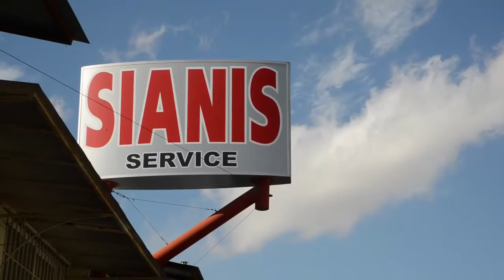ΤΡΟΧΟΙΖΟΟΜΕ ΜΕ ΤΟΝ ΣΙΑΝΗ !!!! S4E20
ΑΝ ΜΑΣ ΧΑΛΑΣΕΙ ΛΑΣΤΙΧΟ ??? ΤΙ ΚΑΝΟΥΜΕ ?